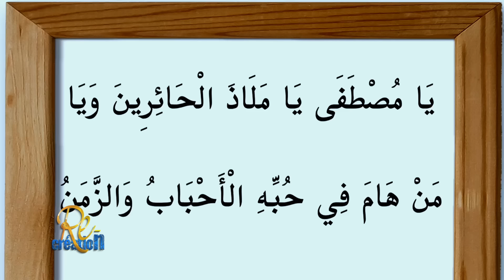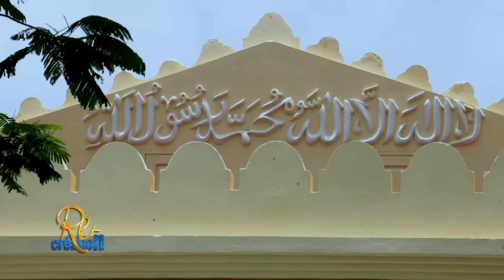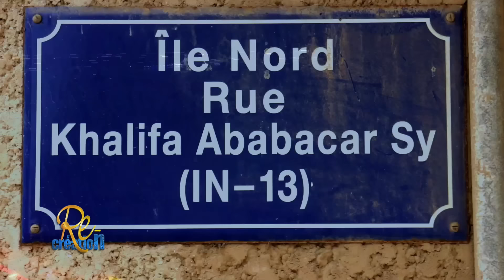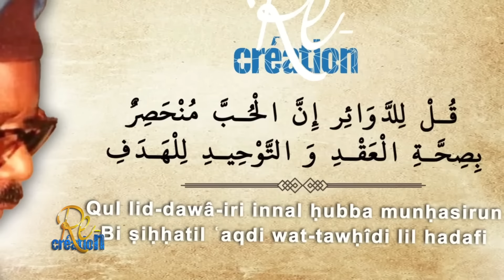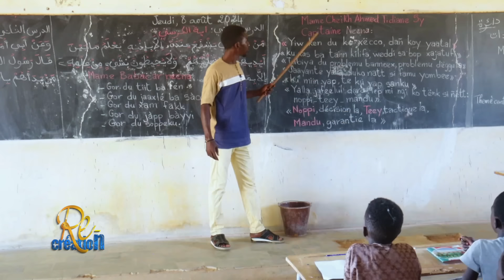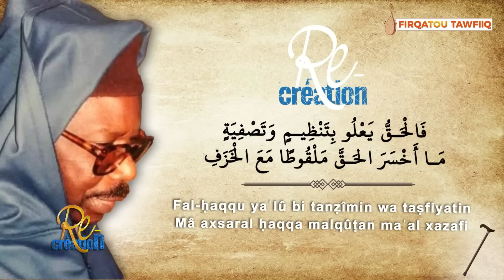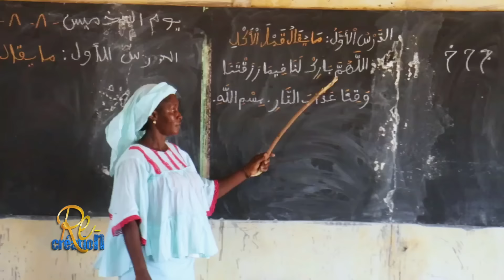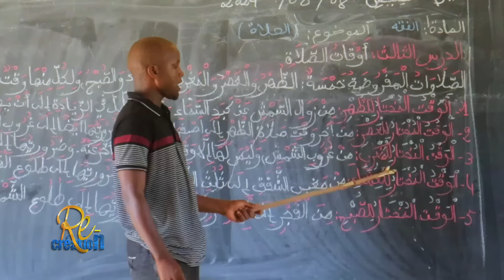Re-création édition 2024 à Saint-Louis.